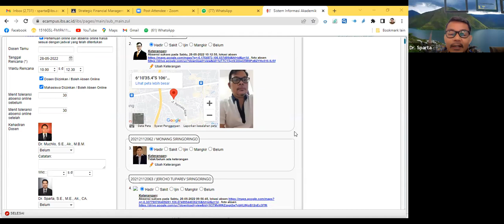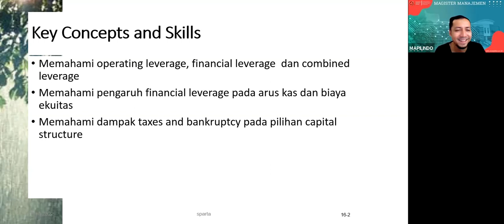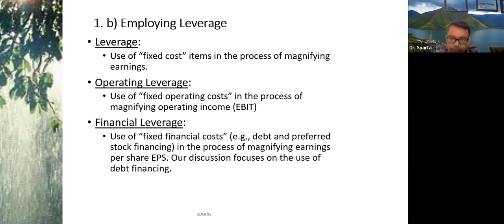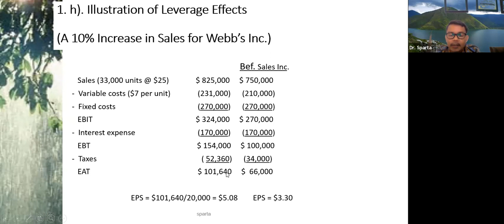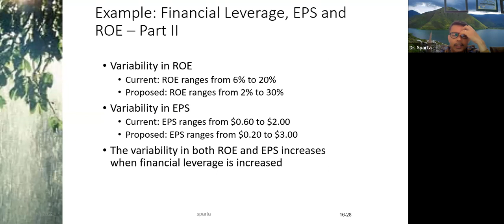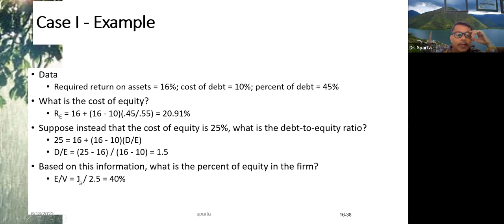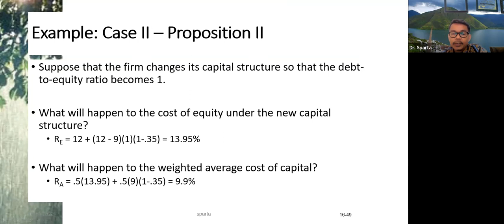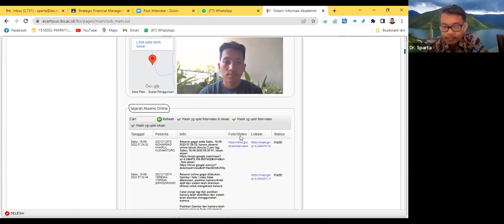KULIAH 11 MM IBS Strategic Financial Management BY Dr Sparta SABTU, 19 JUNI 2022